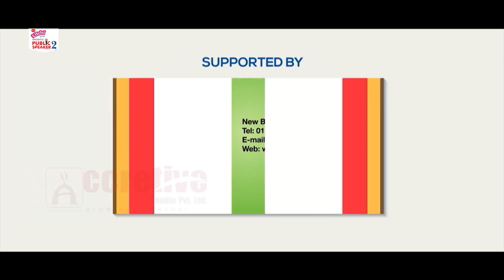Public Speaker Nepal Season 2 Episode 14 | राजनीतिमा युवा Youth in Politics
Watch Public Speaker Nepal season 2 episode 14 broadcasted on AP1 HD Television only on Accretive Media's official YouTube channel.

Accretive Media Presents:- Public Speaker Nepal Season 2

Director:-
Ujjwal Prashant

Host:-
Suraj Giri
Surgarika KC

Producer:-
Hari Pokhrel

Program Manager:-
Rachana Bhatta

Program Co-Ordinator:-
Bipan Karki
Milly Bajracharya
Aakrisha Regmi

Jury Panel:-
Rajesh Hamal
Dr. Bhimarjun Acharya
Sharu Joshi Shrestha

Title Song:-
Himal Sagar
Bharati Bashyal

MUA:-
Brinda Shrestha

Venue:-
Studio 4

Audio:-
Sandeep Majhi

Camera:-
Gautam Shrestha
Dhruba Thapa
Manoj Shahi
Bikram Shrestha
Amrit Mali
Jagat Majhi

Online:-
RP Adhikari

Edit/Post Production:-
Padam Timilsiina
Motive Films & Media Research

Unauthorized downloading and uploading on YouTube channel is Strictly Prohibited And will attract punitive measures from Accretive Media. Embedding to a website is allowed.